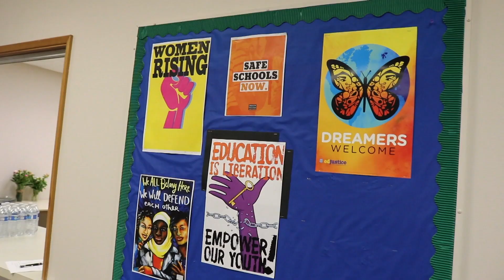Ocho años de prision lucy carballo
Un libro enfocado en el desarrollo y crecimiento personal.